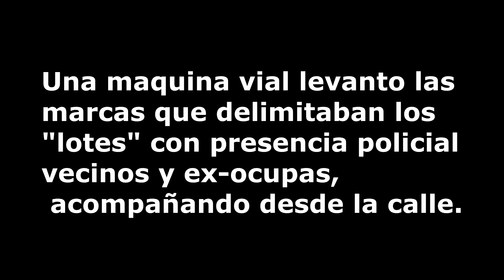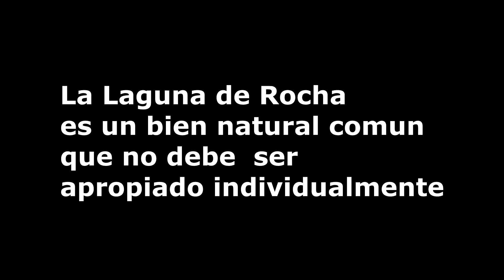La toma enfrente del BrioFederal, se eliminan las demarcaciones.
El sábado, con apoyo de una maquina vial y presencia policial , se eliminaron  las demarcaciones sobre el área de amortiguacion de la Reserva Laguna de Rocha. En EEcheverria. Pcia. de BsAs.